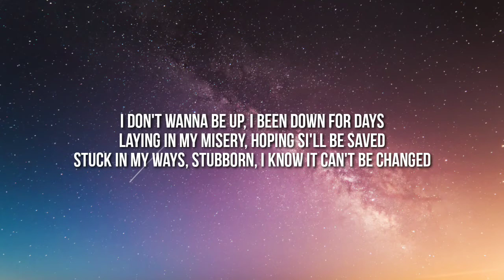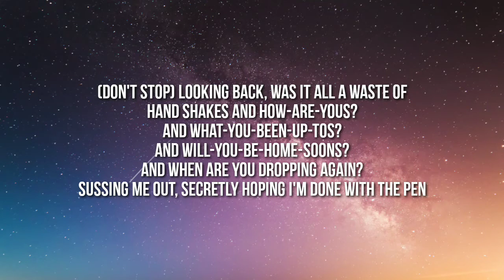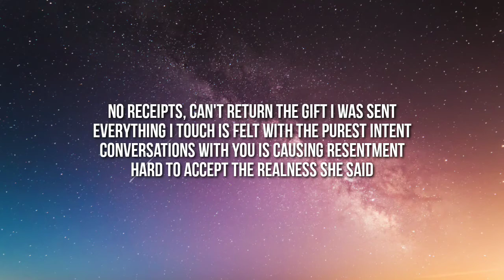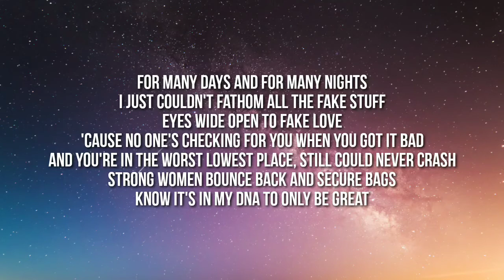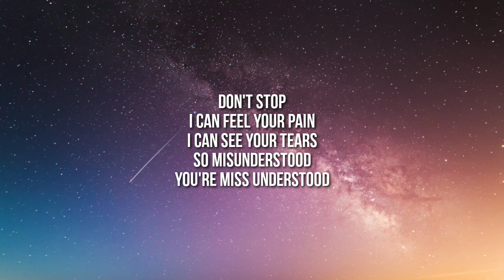Little Simz - Miss Understood (Lyrics)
Tag,